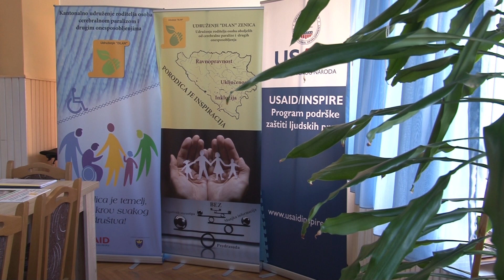Brojne aktivnosti u Udruženju Dlan u cilju poboljšanja usluge svojim korisnicima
Udruženje i Servis centar „Dlan“ u protekloj godini realizovao je brojne aktivnosti usmjerene na poboljšanje položaja porodica i djece sa poteškoćama u razvoju te izgradnju bolje budućnosti za ovu kategoriju društva. U toku 2023. godine korisnicima je pruženo blizu 6.500 usluga.